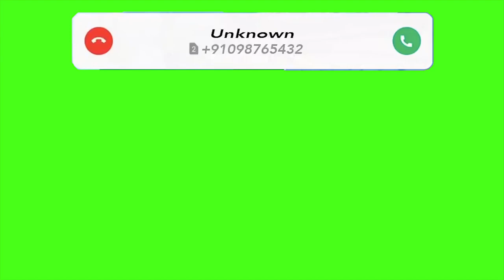Incoming Call Green Screen Incoming Call Notification Green Screen HD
HOW TO DOWLOAD THIS SOUND MUSICE/ EFFECT ?
FIRST STEP TO JION TO TELGRAM LINK IS TOP OF DESCRIPTION  YOU SEARCH VIDEO NAME YOU VIDEO GOT IT

IN THIS CHANNEL AVAVILABLE NO COPY RIGHT CONTAIN LIKE MUSICE VIDEO CLIPAND SOUND EFFECT